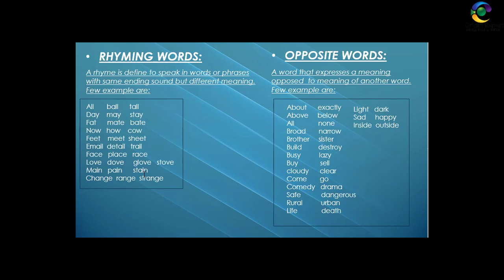Rhyming words and opposite words/ Urdu-Hindi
Origin Expert
I have created a  Full English grammar video for you on YouTube. In this video you will learn all related to English language e.g. (spoken, grammar, vocabulary each and everything). I have created this video in a very easiest way, so that everyone can relate it to their life and learn it easily. Origin expert